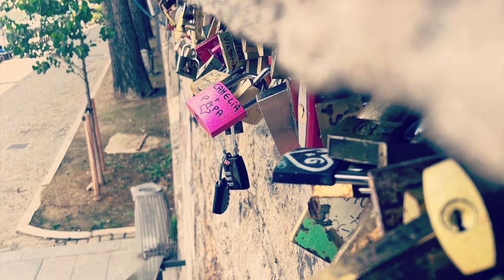"No Balcony" by Hen in the Foxhouse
If you like Judy Collins, Natalia LaFourcade, and Regina Spektor, check out a new song about traveling while broke from the forthcoming album, "Look Up," out June 2024, from Hen in the Foxhouse. Song written by Elena Krell, co-produced by Elena Krell and Ru Lemer.

Acoustic Guitar and Voice: Elena Krell
Arrangement & Synth: Ru Lemer
Percussion: Nuno Brito

Lyrics: No Balcony

I don’t have a balcony
But from my window I can see
An antique Japanese stamp shop and
People drinking cups of tea
Beer wine and coffee

Black iron grates on white-washed walls
A four star hotel
Carnation boxes
Scooters leaning into the bend
I’m on the third floor but they call it the second and

Than right here with no balcony

Sometime ‘round eight
The streetlamp turns on
It’s right at my eye level
A glowing globe of yellow light that keeps
Getting brighter

Couples walking arm in arm
Shopping bags dangling down
It’s an older part of town
Here it’s harder to forget
That everyone you’ve ever met
Has dreams